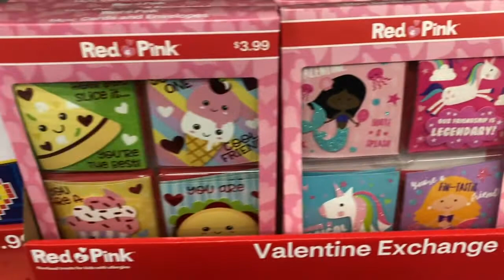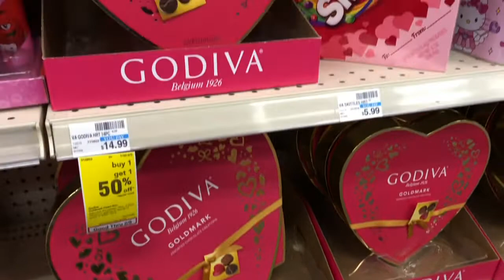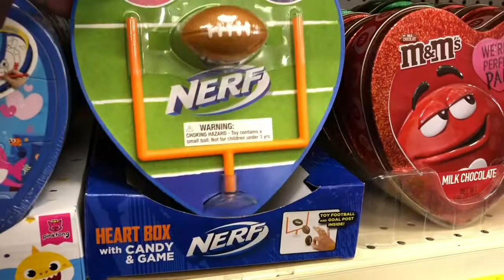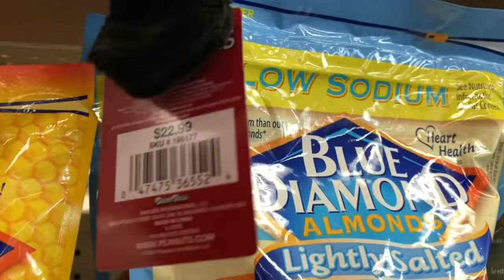CVS VALENTINE'S GIFT IDEAS 2022 *SHOP WITH ME AT CVS